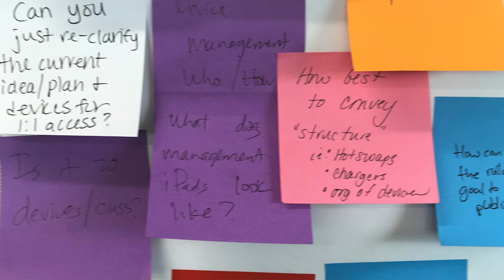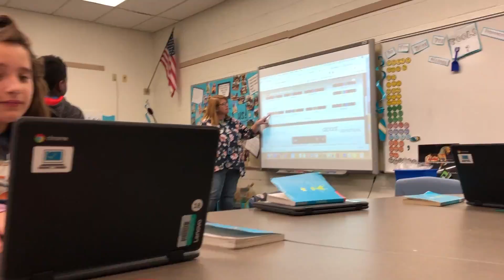1:1 Access Rollout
Students are receiving new iPads and Chromebooks as part of Tempe Elementary's new 1:1 Access Rollout!

Thank you to our community, our parents, and our Tempe Elementary family, past and present, for dreaming that anything is possible, and for their willingness to support student learning through innovation.